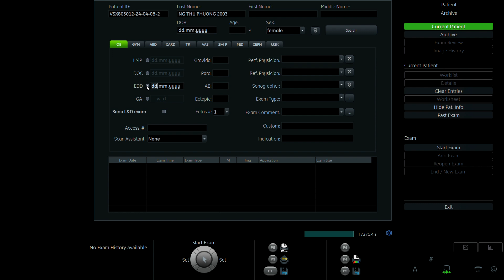NGUYỄN THU PHƯƠNG 2003